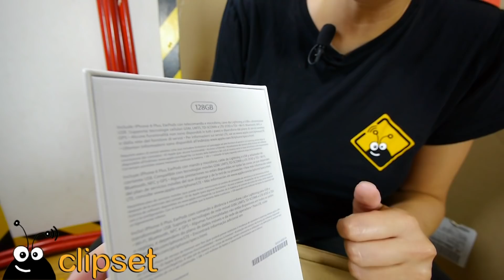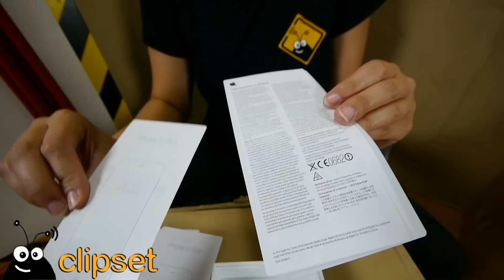Apple iPhone 6 Plus unboxing en español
¿Se dobla o no se dobla? Esa es la pregunta que todo el mundo se hace al hablar del iPhone 6 Plus... ojo, del Plus, no del 6 normal. La respuesta es que en condiciones de uso normales no, no se dobla. Si se tortura y se ejerce fuerza desproporcionada si que se dobla... como la mayoría de los objetos de consumo cotidianos.

Podemos decir esto tras haber procedido a abrir la caja del iPhone 6 Plus y haberlo sometido a unas pruebas de torsión y flexión propias de un uso cotidiano. Nada de tirarlo contra el suelo o meterlo en una batidora.